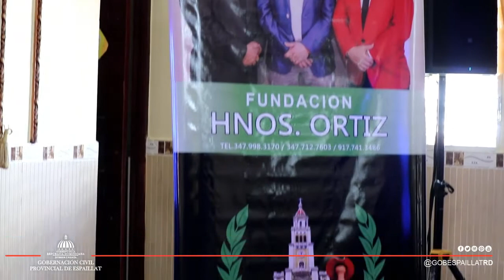DONACIÓN FUNDACIÓN HNOS. ORTIZ AUTORIDADES ACOMPAÑAN ENTREGA DE INSTRUMENTOS MUSICALES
La Fundación Hermanos Ortiz realizó la entrega de cientos de instrumentos musicales a más de 30 instituciones y organizaciones de la provincia Espaillat.

La entrega a decenas de centros educativos, iglesias y clubes promotores del arte musical contó con la presencia de la representante del Poder Ejecutivo en Espaillat, Juana Rosario de Candelier, la ministra de Cultura, Sra. Carmen Heredia y el alcalde del Municipio de Moca, doctor Miguel Guarocuya Cabral, el director del Distrito Educativo 0606, licenciado Alexandre Báez, decenas de directores de escuelas y politécnicos, así como otras personalidades.

José Ortiz, coordinador de la Fundación, resaltó lo importante que resulta para los jóvenes el desarrollo musical, mientras que en las palabras de agradecimiento por parte del licenciado Alexandre Báez dijo “nos ofrecemos para ser un canal para la distribución y buen uso de estos donativos, así como se aliados de ambas instituciones, como la son el Ministerio de Cultura y la Fundación Hermanos Ortiz”.

La ministra de Cultura, Carmen Heredia, destacó la importancia de la provincia Espaillat en la proyección cultural de la región y el país, agradeciendo a su vez, la iniciativa de la Fundación Hermanos Ortiz, en lo que enfatizó, “se debe emular acciones como estas. La responsabilidad del desarrollo de una provincia, también recae en las manos de instituciones de buena voluntad como la de los Hermanos Ortiz”.

La Fundación Hermanos Ortiz está conformada por un grupo de hermanos mocanos residentes en Estados Unidos y representada en el país por el señor Modesto Elías Parra.

El acto de entrega fue realizado en el Palacio de los Sueños del Colegio Don Bosco, y contó además con la presencia de los beneficiarios y personalidades del mundo artístico local y regional, el diputado Carlos García, la licenciada Deyanira Ovalles, directora Provincial de Cultura, el licenciado Sandy Jiménez, la doctora Yudelka Collado, directora Provincial de Salud, entre otros.